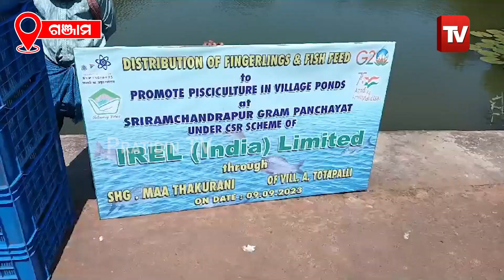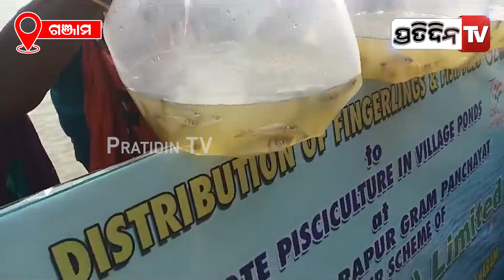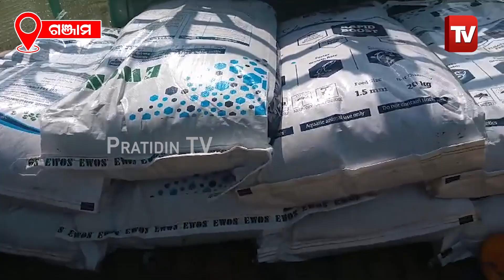ଘର କଣରେ ଆଉ ବସିରହିବେନି ମହିଳା, ଏଥର ମାଛ ଚାଷ କରି ହେବେ ସ୍ୱାବଲମ୍ବୀ | Ganjam | Fish farming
ଘର କଣରେ ଆଉ ବସିରହିବେନି ମହିଳାମାନେ, ଏଥର ମାଛ ଚାଷ କରି ହେବେ ସ୍ୱାବଲମ୍ବୀ | Ganjam | Fish farming